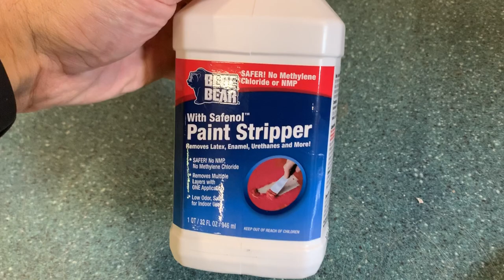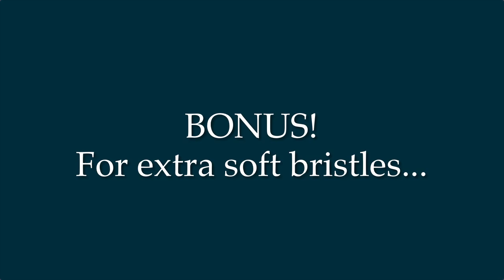How To: Restore a Paintbrush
When you have an old dried up and crusted paint brush you can bring it back from the dead with a little extra work and give it another life if you have a little paint stripper handy.

In this video I'll show you have to do it and some bonus content on conditioning your paint brush to get it ready for action again!

-LINKS